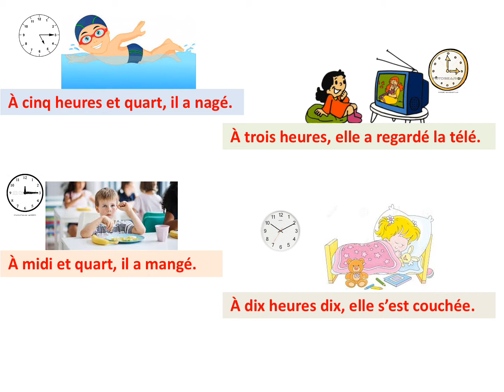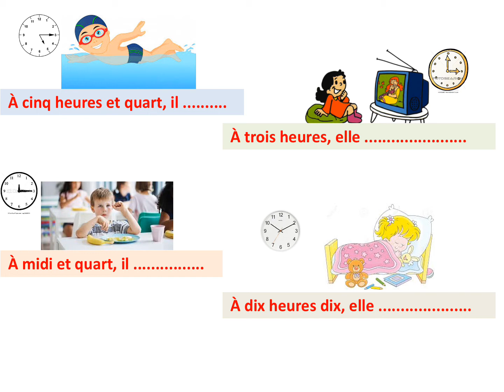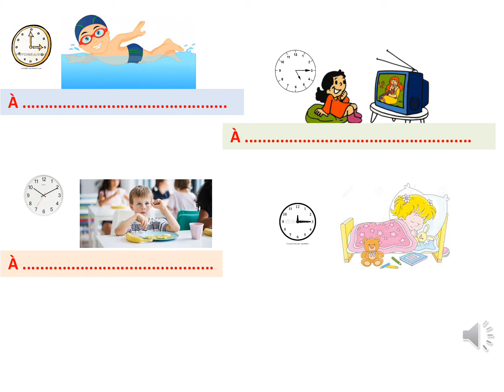Tiếng Pháp Tuần 22 - CL CE